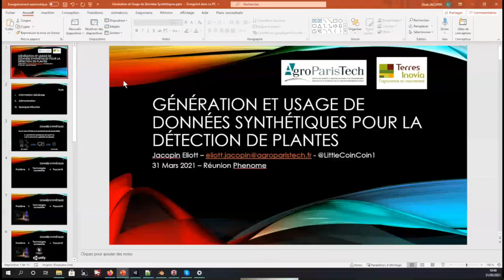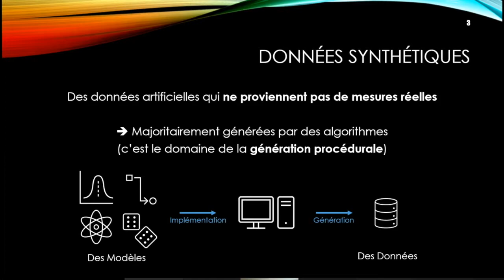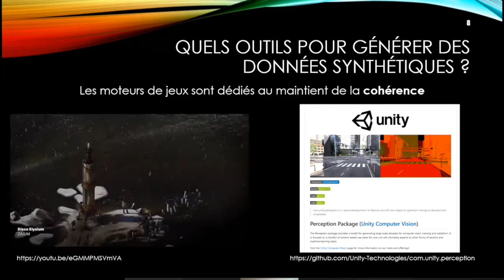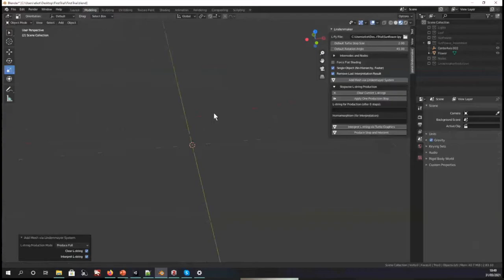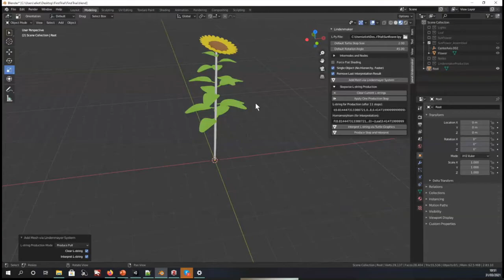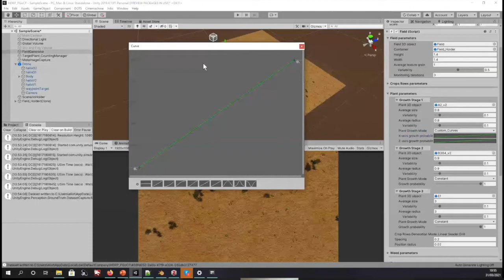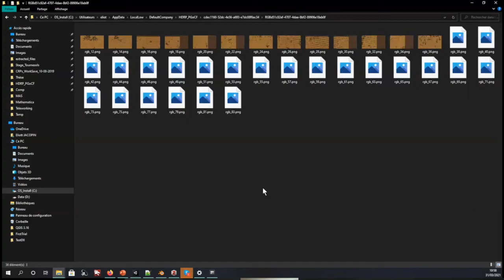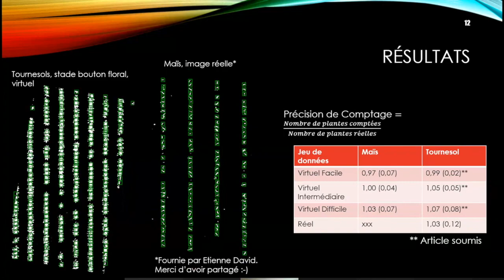Plant Simulation with UNITY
By Eliott Jacopin